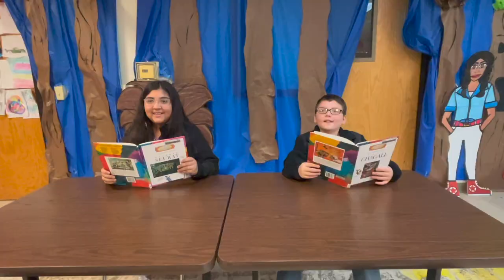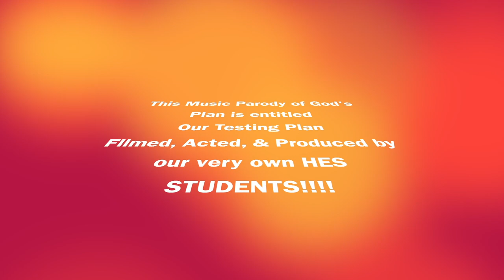Hutto Elementary School's 2023 GMAS Music Video Parody to God's Plan by Drake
We created this video to change our students' mindset about testing. We want our kids' to think of it as our championship game that we have practiced for all year. Brain based research has proven that if students get up and dance and sing before sitting down to take a test, they will perform better. Please feel free to use our video to help your own students get excited, change their mindset, and do their best on the test!!!